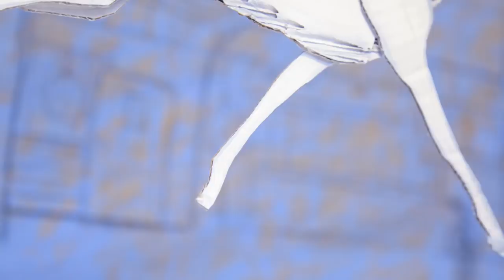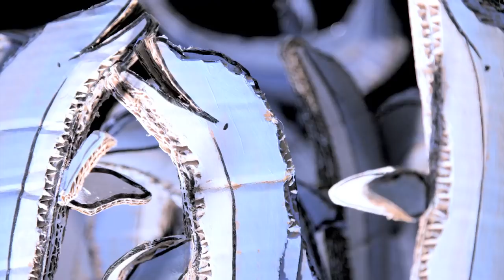bloodthirsty butchers / ディストーション Music Video （監督：Jimbo Matison）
bloodthirsty butchers / youth（青春）
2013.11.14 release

KICS-1967　定価￥3,000（税抜価格￥2,857）

１．レクイエム
２．コリないメンメン
３．デストロイヤー
４．ディストーション
５．サイダー
６．Techno! chidoriashi
７．Goth
８．ハレルヤ
９．youth パラレルなユニゾン
１０．アンニュイ

作詞：吉村秀樹
作曲：bloodthirsty butchers
プロデュース：吉村秀樹

「俺の最高傑作な音像なのよ、つまり説明つかないの、早く早く
人の気づく間より早く早く、情熱。まだまだアルヨハードコア！」－吉村秀樹
2010年－異次元への飛躍を遂げた前作「NO ALBUM無題」
2011年－バンドの実像を赤裸々にとらえた衝撃のドキュメンタリー映画『kocorono』
2012年－全廃盤作（アルバム）が復活、まさかのCD-BOX「血に飢えた四半世紀」
そして2013年、
ロックンロールの最前線に立ち続けるブッチャーズ、最新の最高傑作「youth（青春）」

●北海道の風土が生んだ孤高のバンド、ブッチャーズ、3年8ヶ月ぶり通算13作目となる待望の新作。
●未来の創造のみを追い続ける、これがブッチャーズの真骨頂。
●本年5月27日に急逝した、リーダー吉村秀樹（Vo./G.）が生前自ら「最高傑作な音像」を掲げていた作品。その轟音の中に優しさと懐かしさなど様々な感情が同居する唯一無二のブッチャーズサウンドの最新進化形であり、吉村秀樹の詩、"青春の残滓"を歌いあげる言葉が、聴く者の魂に深く突き刺さる。
●リリース日は1986年11月14日に札幌で初ライヴを行なったバンドの記念日。ブッチャーズは本作の発売日をもって結成28年目へと突入する。

bloodthirsty butchers are：
吉村秀樹（Vo./Gt.）　　射守矢雄（Ba.）　　小松正宏（Dr.）　　田渕ひさ子（Gt.）

パンクロックをベースとし、日本の風土が生んだ、まさに日本オリジナルなロックンロールを奏で続けるバンド。その圧倒的な轟音による凄まじい音圧とケタ外れな独創性は他に類をみない音像を構築する。86年札幌にて結成、90年に1stアルバム「BLOODTHIRSTY BUTCHERS」を発表。91年にはFUGAZIとの共演を機に上京、海外バンドや洋楽リスナーの間で知名度を上げ、ワシントン州オリンピアのレーベル、Kレコードからの音源発売やアメリカツアーを敢行するなど、洋邦問わず広くロックシーンでの存在感を高めていった。94年「LUKEWARM WIND」（TOY'S FACTORY）でメジャーデビュー、96年に歴史的名盤と呼ばれる「kocorono」を発表。03年「荒野ニオケルbloodthirsty butchers」（東芝EMI）発表後のツアーに元NUMBER GIRLの田渕ひさ子がゲストで参加、そのままバンドに加入し4人編成となる。2011年、バンドのありのままの姿をとらえた川口潤監督によるドキュメンタリー映画『kocorono』が全国で劇場公開され話題に。2012年には、結成25周年を記念し、バンドが初めてライヴを行った記念日である11月14日にそれまでのオリジナルアルバム全12作を収録したBOXセット「血に飢えた四半世紀」を発売、その制作過程で結成年は87年ではなく86年で、実は26周年だったことが判明した。2013年5月27日、リーダー吉村秀樹が急逝、完成させていた新作の展開を控える中での訃報となった。その通算13作目となる新作「youth（青春）」はバンド結成の記念日である2013年11月14日に発売となる。